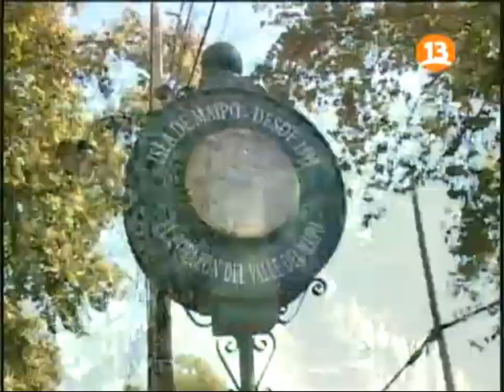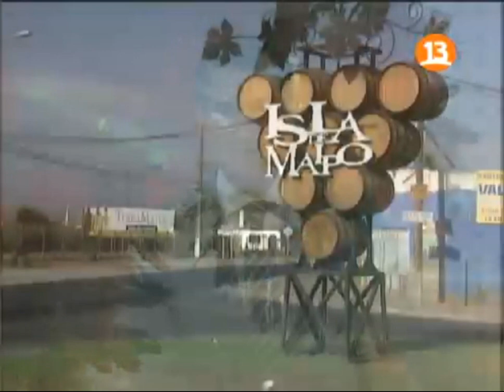CANAL 13 DEDICA REPORTAJE A ISLA DE MAIPO Y SU VENDIMIA 2012